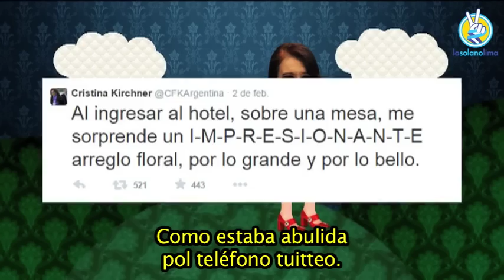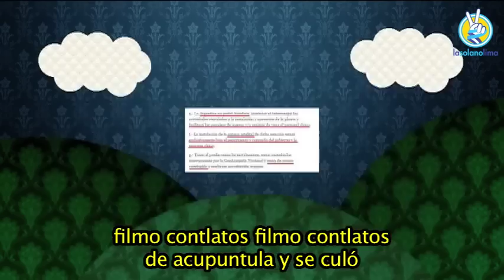Cristina en China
Para todos ustedes una nueva entrega de las aventuras de CFK en China.